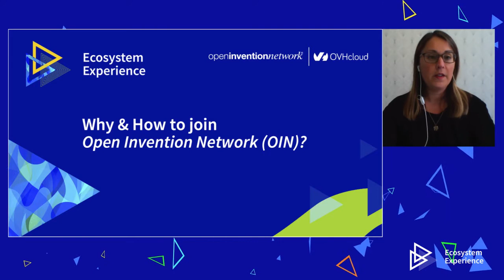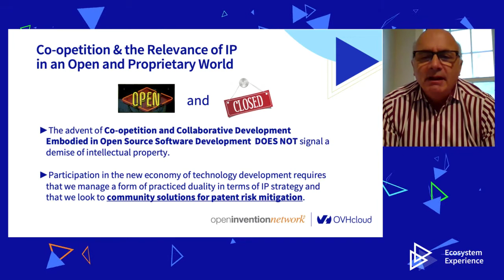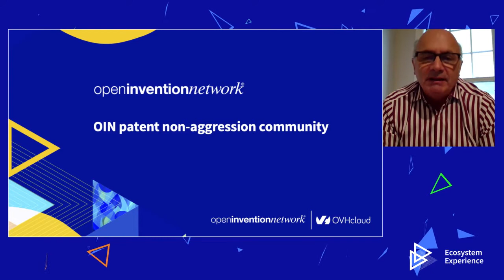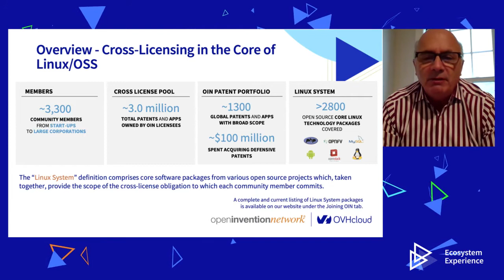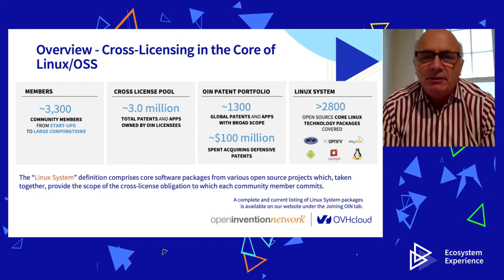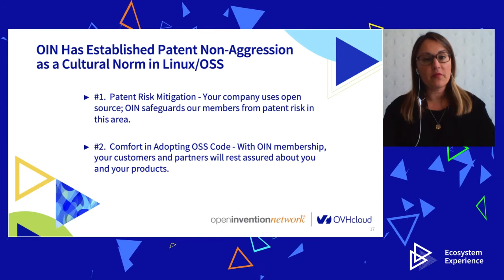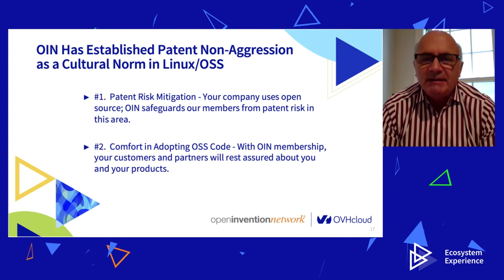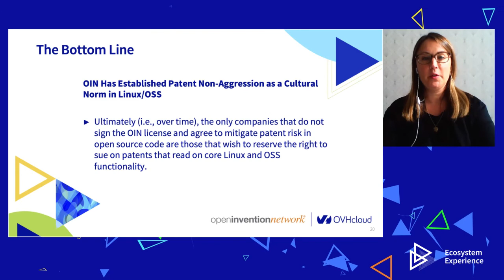Why and how to join the Open Invention Network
OIN is a defensive patent pool and community of patent non-aggression, which enables freedom of action in Linux. OVHcloud have recently joined the OIN community - who share our vision and values - and we would like to present the initiative to our ecosystem of partners.

Keith Bergelt, CEO of OIN, has kindly accepted to present the session!